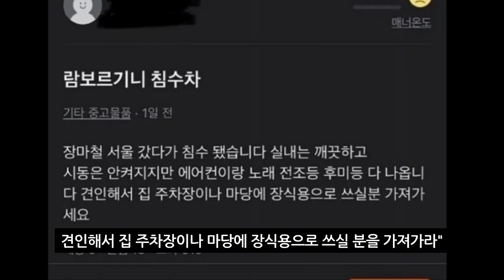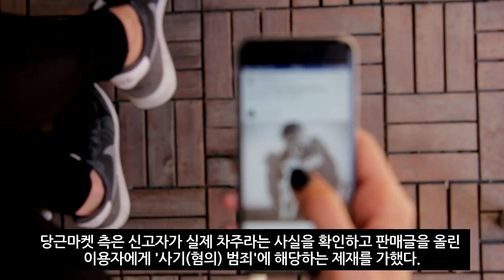당근마켓에 올라온 100만 원짜리 침수 람보르기니, 엄청난 반전 있었다 ㄷ ㄷ (2022년 8월19일)